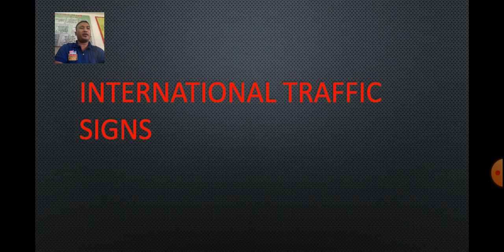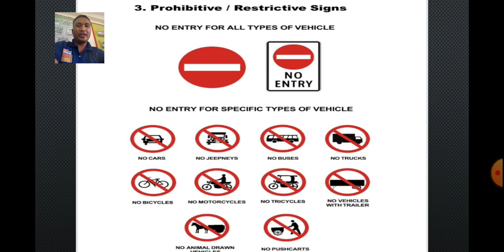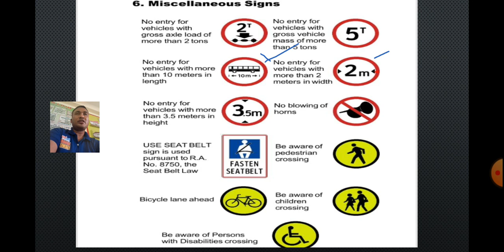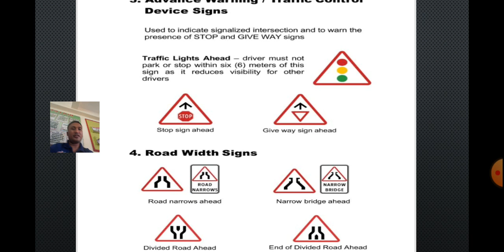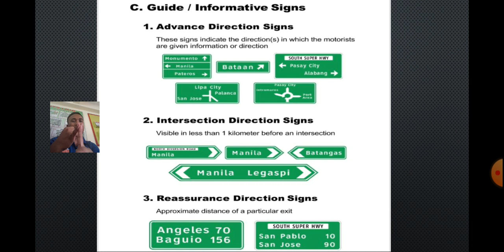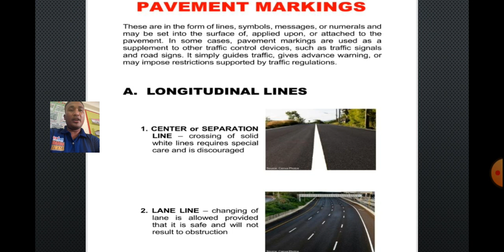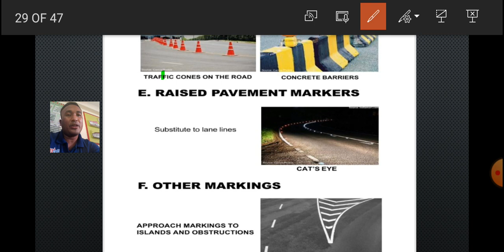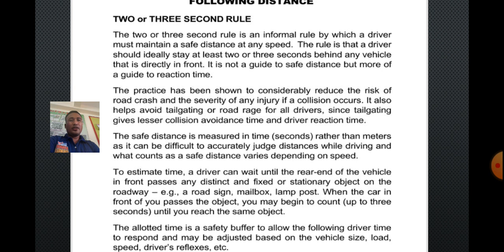TRAFFIC SIGNS and PAVEMENT MARKINGS